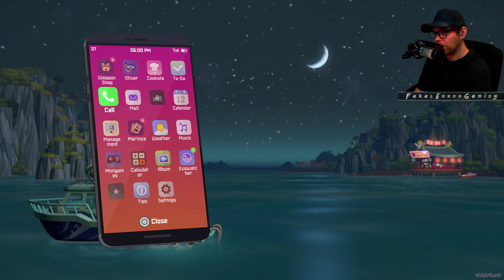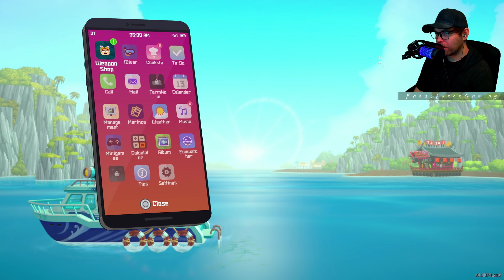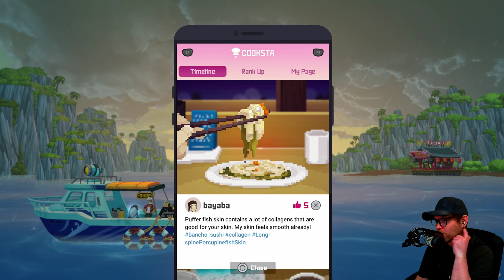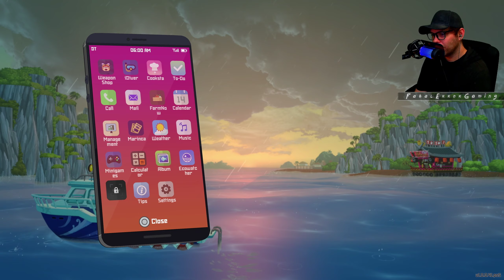A Request from the Sea People | DAVE THE DIVER - [Part 4]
DAVE THE DIVER is an adventure-RPG management sim game developed by Mintrocket.